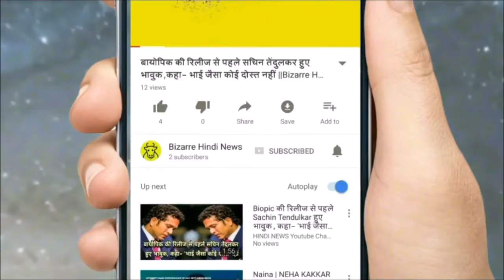अमेरिका के टेक्सस में चर्च पर हमला, 27 की मौत, ट्रंप बोले- स्थिति पर नजर है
The church in Texas is attacked in Texas. Inside a Baptist church in Wilson County, Texas, an attacker entered and started firing indiscriminately. In which 27 people lost their lives and at least 20 people were injured. The attacker has been killed. Among the people who died in the church, the priest's 14-year-old daughter is also included. The injured have been admitted to nearby hospital. Some people seriously injured have also been airlifted.Tax Governor Greg Abbott confirmed 27 people dead. The Public Safety Department spokesman Freeman Martin said at a press conference that the deceased included a pregnant woman as well as five-year-olds from the 72-year-old elderly. An official of TXX told that the gunman was in the Northeast of San Antonio Located from Comel County. He said, 'He came here, fired and went towards the northern part. Trump says - Look at the situation: President Donald Trump is currently on a tour of East Asia. Trump tweeted that he was monitoring the situation from Japan. Trump tweeted, "God bless the soul of those who died in the attack in the Church of Texas. FBI and other officials have arrived on the spot. I am in Japan but my eyes are on this matter. "